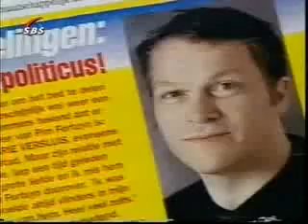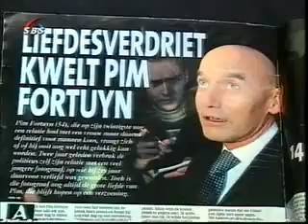Pim Fortuyn - De Waarheid met Gerard Joling (mei 2002)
Pim Fortuyn in De Waarheid met Gerard Joling, uitgezonden door SBS6 op 4 mei 2002, vlak voor zijn moord in het Mediapark te Hilversum op 6 mei 2002.

Te zien is een boze Pim Fortuyn die journalisten zijn huis uit stuurt.